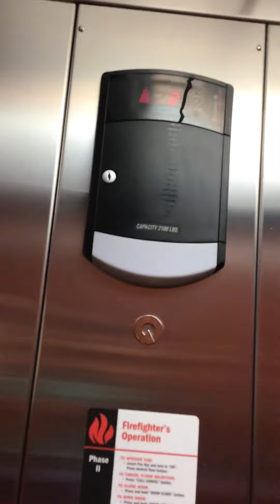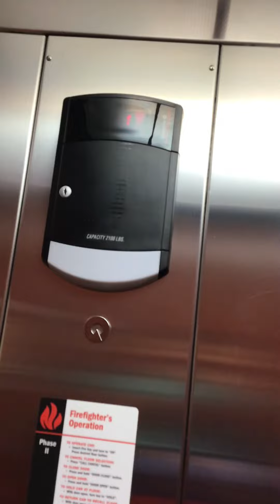Schindler Hydraulic Elevator at Best Western Lawrenceburg Inn Lawrenceburg, KY